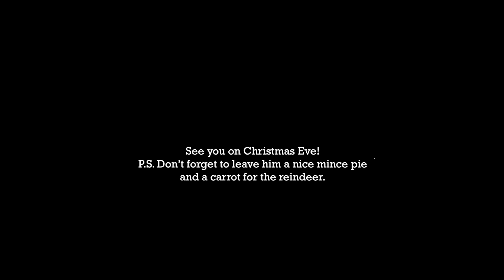Reif - Personalised Video from Father Christmas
Merry Christmas Reif, from Father Christmas and all of us here at Virgin Balloon Flights.